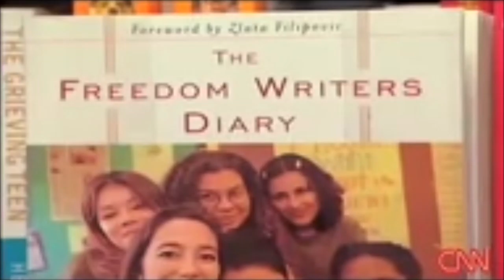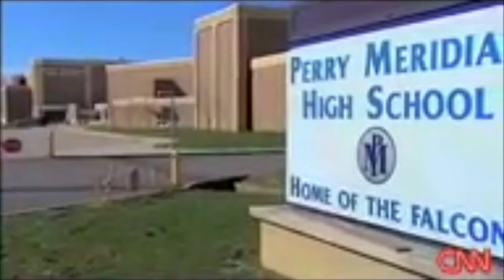On CNN - Erin Gruwell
Erin Gruwell has earned an award-winning reputation for her steadfast commitment to the future of education. Her impact as a change agent attracted Hollywood’s attention, and in 2007, Paramount Pictures released Freedom Writers, starring two-time Oscar winner Hilary Swank as Erin. The film is based on The Freedom Writers Diary, the New York Times bestseller that chronicled Erin’s extraordinary journey with her 150 high school students who dubbed themselves the “Freedom Writers” in homage to Civil Rights activists the Freedom Riders.